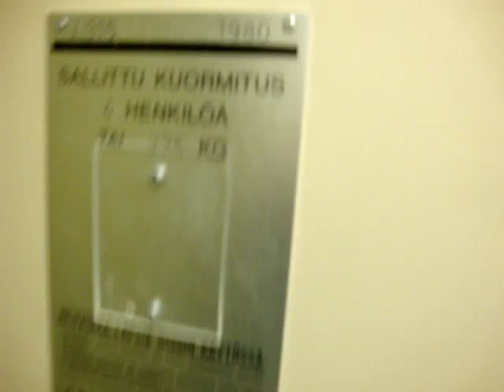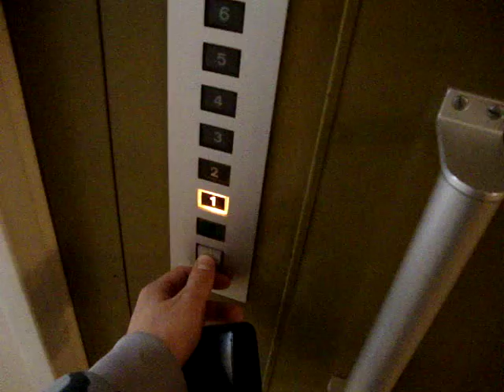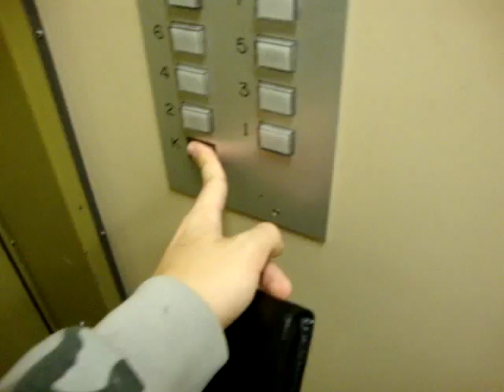Fast Geijer-hissi traction elevator/lift in Turku, Finland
Brand: Geijer-Hissi OY
This is a rare elevator.. The machinery was renewed some time later..